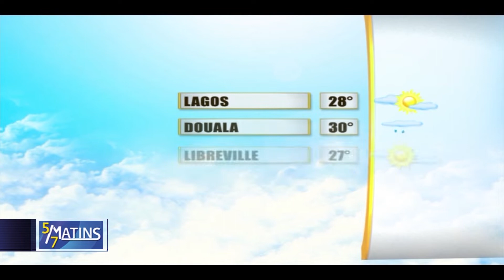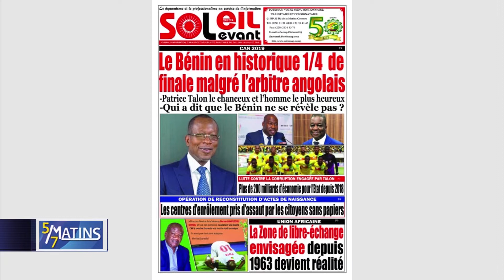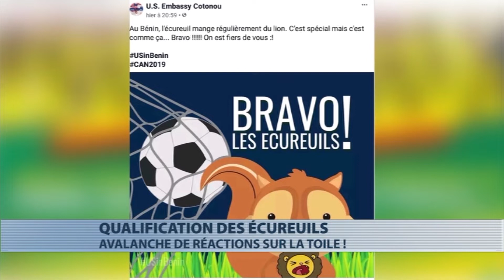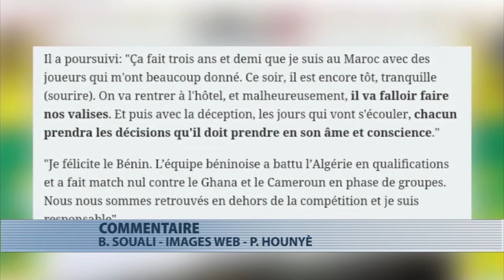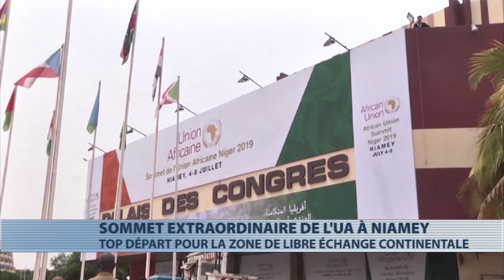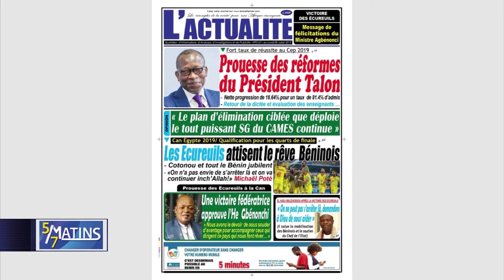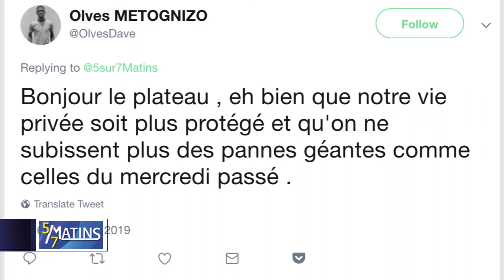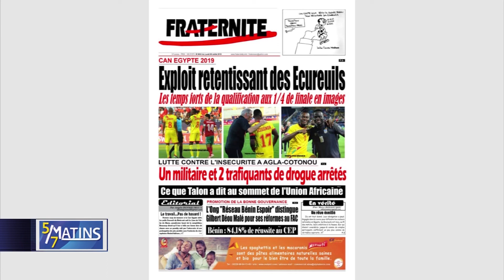[Replay] "5 sur 7 Matins" du Lundi 08 Juillet 2019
Retrouvez ici l'intégralité de votre émission "5 sur 7 Matins" du Lundi 08 Juillet 2019